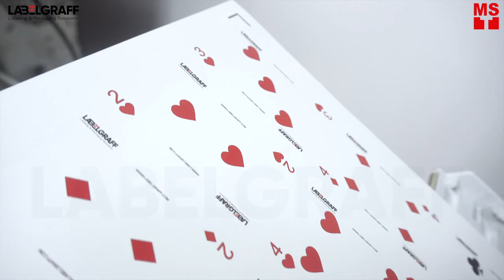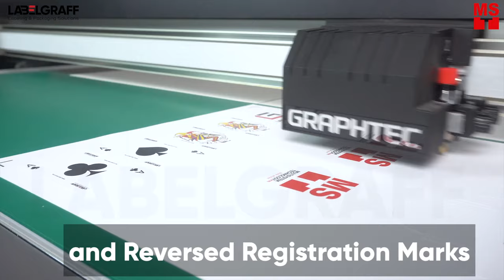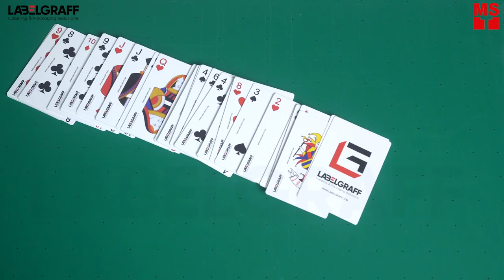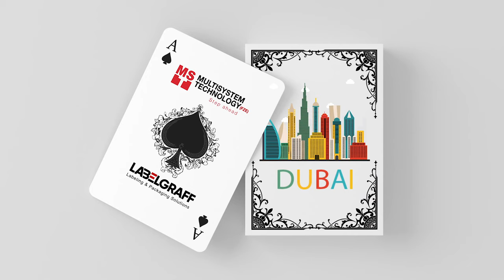Customized Playing Cards (Print & Cut Solution by Labelgraff)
Playing cards are the perfect choice for marketing purposes. Customized playing cards is suitable for several business sectors such as hotels, corporate, events management companies, universities and schools. Marketing agencies and advertising companies can offer this type of service for marketing purposes to their customers.

The retail sector can print and cut their own playing cards and reselling them in shops such as museums, toy and gift shops. The common measures of the cards are 6.2cm by 8.7cm.  By using the Labelgraff Print and Cut solution, you will have the ability to add your photos and images onto to customize the back and face of the cards.

Pro 9541/9542/9431 can print up-to 360gsm also it prints in high resolution images.

FCX2000 Series, holds the media by vacuum suction or electrostatic. Flatbed Cutter, Size: up to 92 x 180 cm. Solution for Prototyping & Packaging of heavy materials. While FCX4000, holds the media by electrostatic, flatbed Cutter, size: up to 4 x A3+ and perfect solution for prototyping & packaging of light materials.

With PRO9541,9542/ 9431 + FCX2000/4000 you can create an attractive retail playing card box of die-cut playing card boxes your customers.

To know more about full digital label printing and finishing solutions visit our